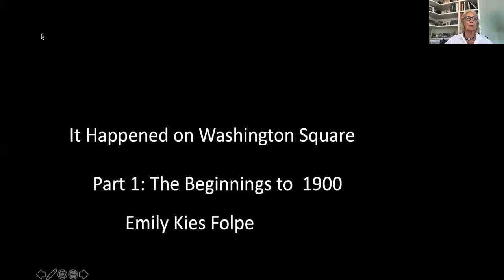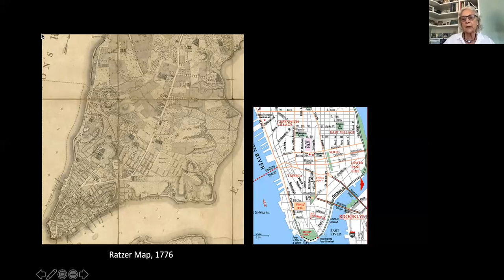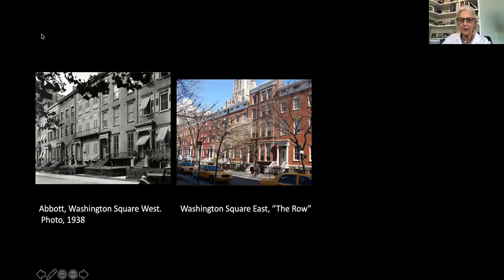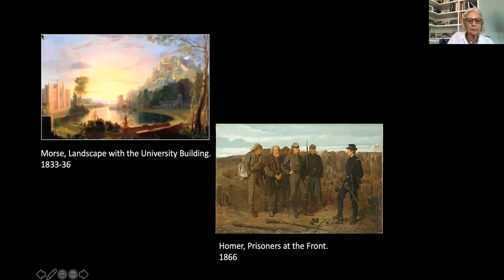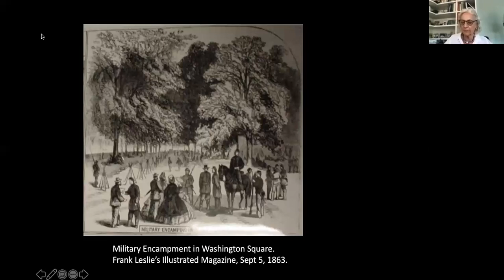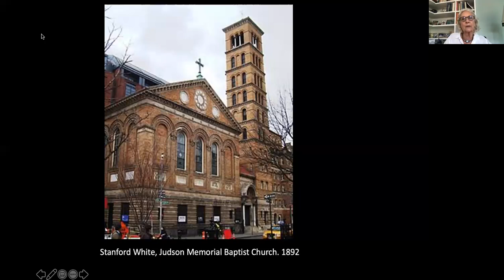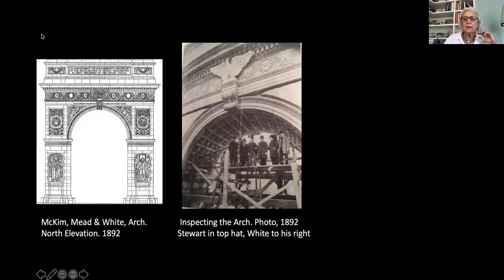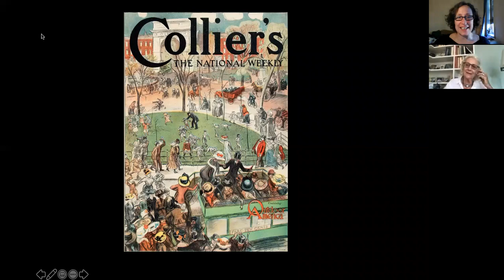It Happened on Washington Square (Part 1)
Join art historian, WSPC Trustee, and author of It Happened on Washington Square Emily Folpe as she explores the art and photographs that have been inspired by Washington Square Park. Part one of this virtual talk explores the landscape of the area before it was a Park and the development of Washington Square North and New York University.